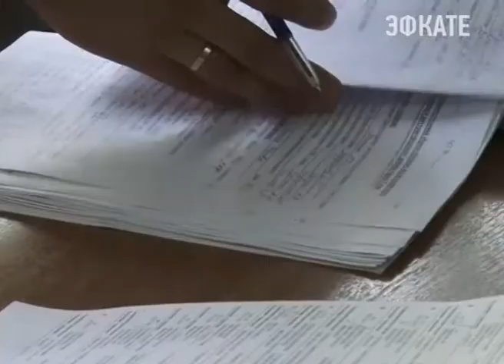В Сочи с начала года к канализации подключились 545 домов. Новости 24 Сочи Эфкате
На курорте продолжается борьба с незаконными сбросами стоков.
Сочи. Новости.
Телеканал Эфкате.